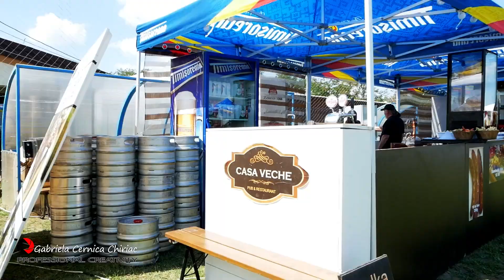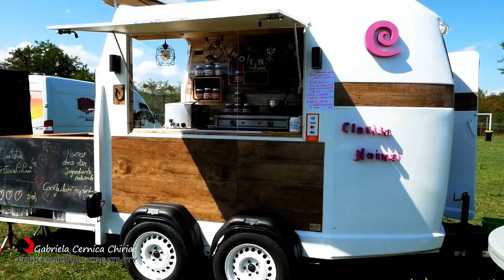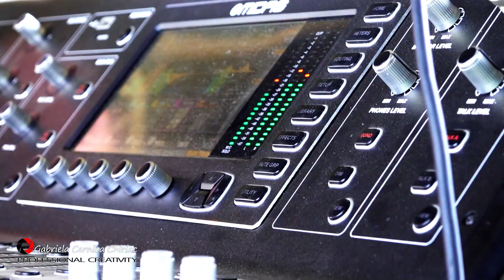Intro Alege Moto Rock - Musatinii 2022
alegemotorock scarletaura rockstar rock roman musatinii romania muzicabuna motociclism motorock motorcycle motto bikefest stage Imagine & Montaj Gabriela Cernica Chiriac Acest video nu poate fi descarcat si incarcat pe alte canale fara permisiunea Motto STIL .
Ne rezervam dreptul de autor asupra tuturor imaginilor prezentate in acest montaj video .